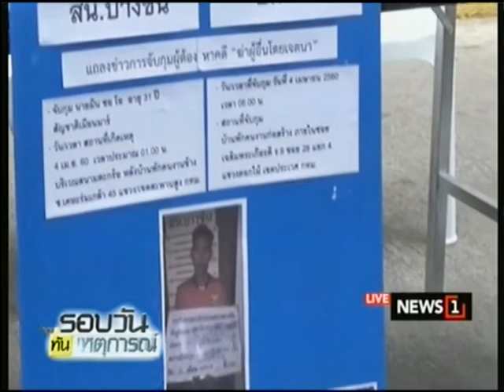ทำแผนเมียนมาร์ฆ่าปาดคอ ย่านบางขัน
04/04/2017 ทำแผนเมียนมาร์ฆ่าปาดคอ ย่านบางขัน